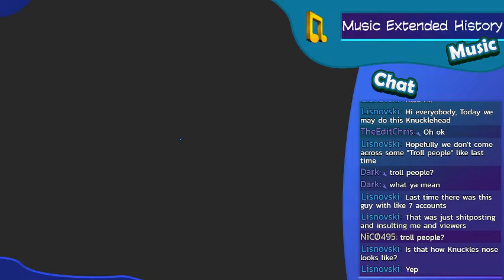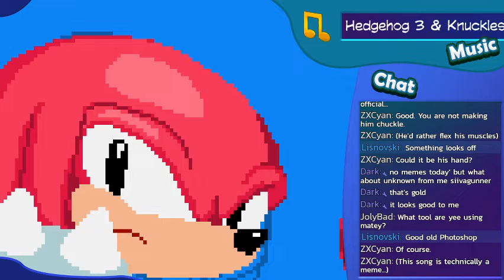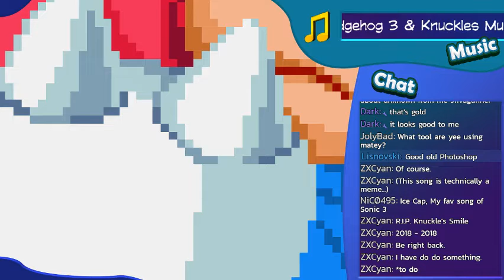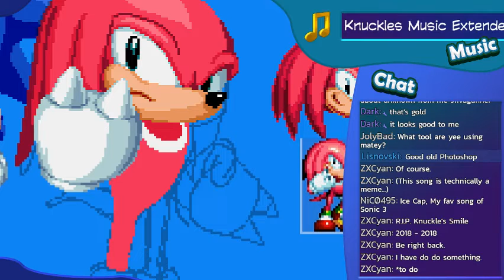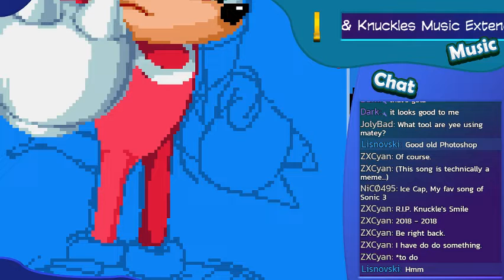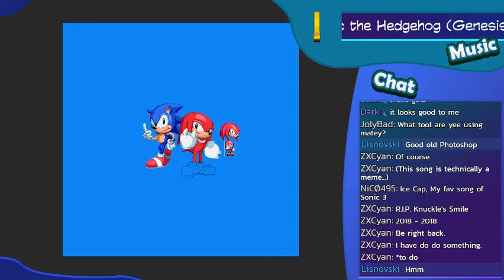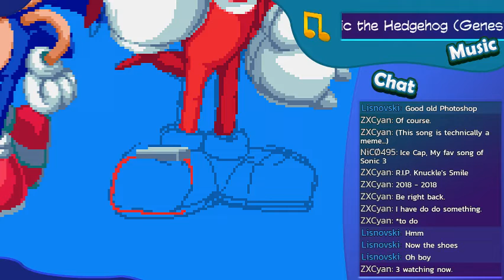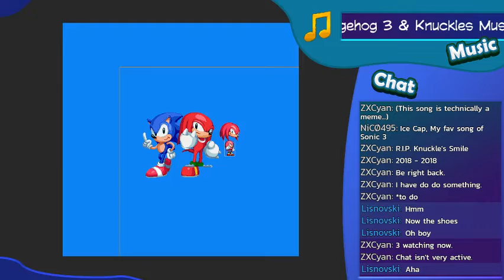Art Stream - Knuckles PixelArt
Finishing Art